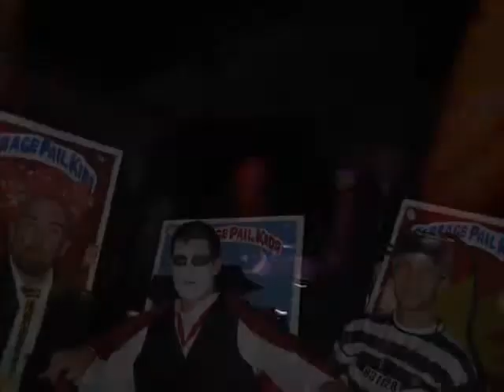Halloween 2008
Party at Compound atl

i was mario kart and the spirit

Song: Rockwell and Micheal Jackson-Somebodys Watching Me.